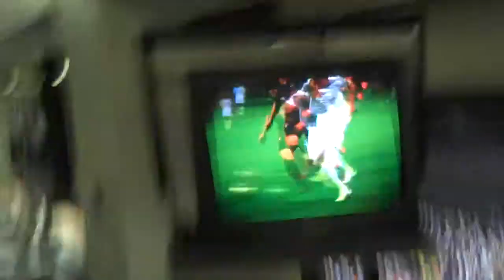Bora Milutinovic at Real Madrid vs LA Galaxy match